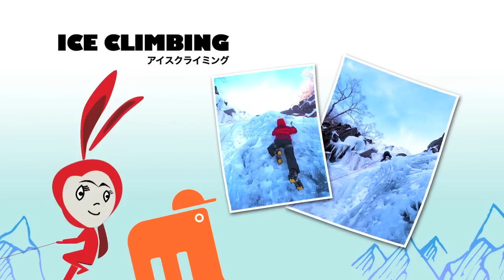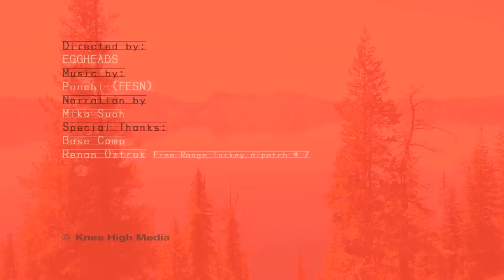Outdoor Kids | Yuji Hirayama on Climbing｜Mammoth School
ロッククライミングってどんなスポーツ？ どうして岩をのぼるの？ ７ネイチャーウサギの「reck®（レック）」がマンモスくんといっしょに、世界トップクラスのクライマー平山ユージさんにロッククライミングの魅力についてインタビューしました。

夢中になって岩をのぼるたのしさ、そして岩のぼりを通して世界を知る。世界じゅうの岩をのぼった平山さんから子どもたちへのメッセージです。

Legendary climber Yuji Hirayama explains the joy
of climbing.